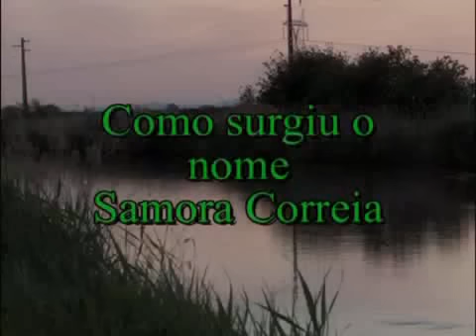Como surgiu o Nome de Samora Correia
Reportagem com o Actor Joaquim Salvador como surgiu o nome Samora Correia no Mercado Mensal ...